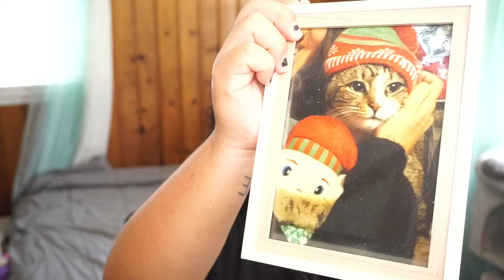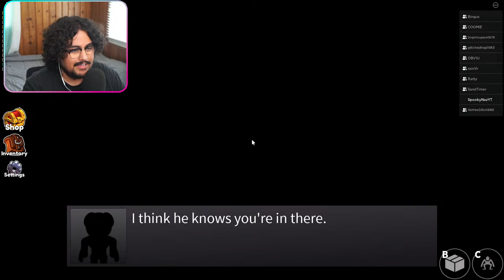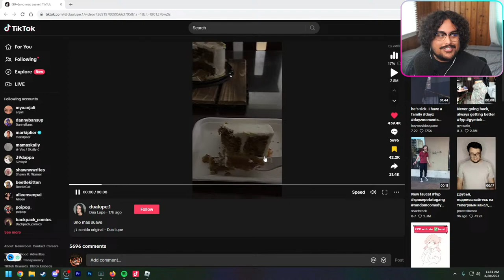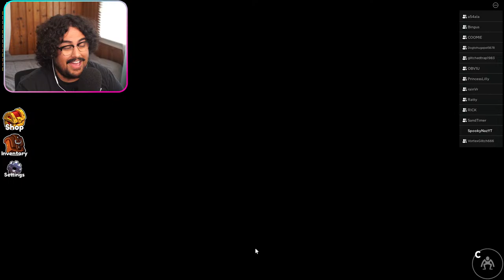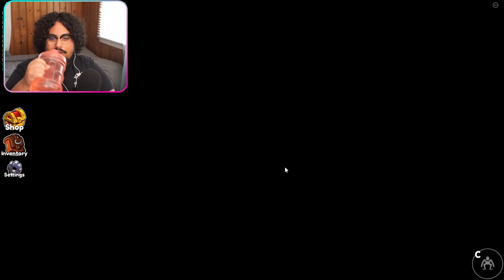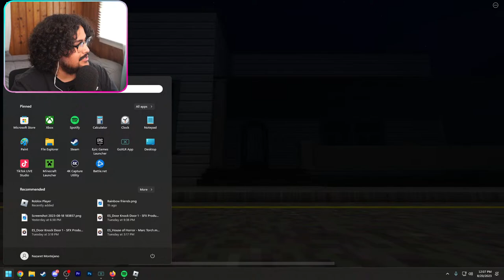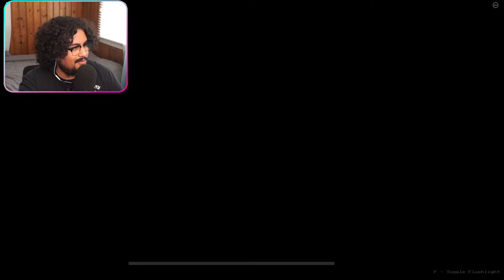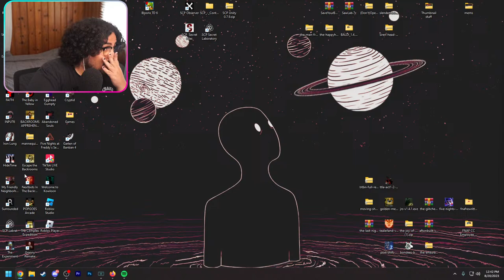First Time Playing Rainbow Friends w/ Viewers!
In this stream I will be playing Roblox Rainbow Friends for the first time. This has been the most recommended game from my chat, so let's see how scary this game is. Will we be able to survive?